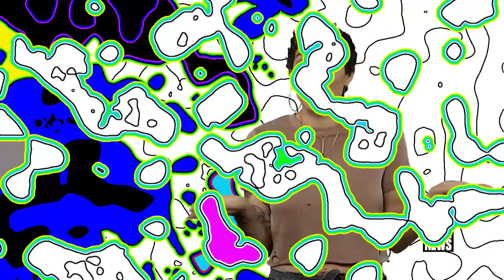¿Maluma está enamorado de Thalía? | MTV News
Descarga MTV Play para ver tus series favoritas cuando quieras, donde quieras:
Google Play: